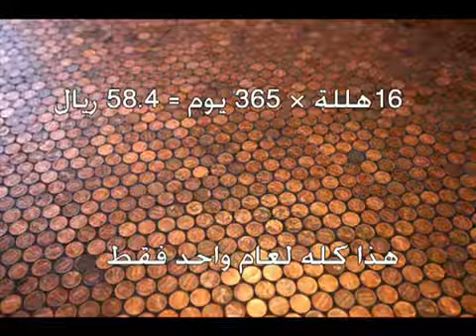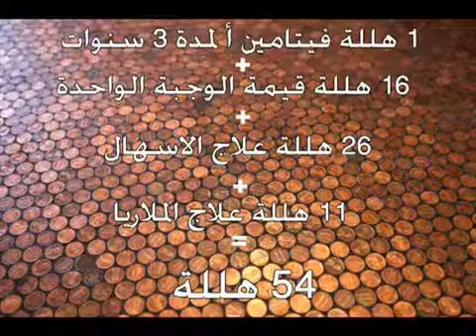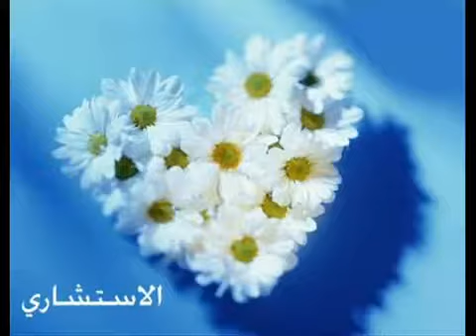اهم رجل في تاريخنا الحالي الله يرحمة تعلمو من شخص زي ذا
هالمقطع لازم كلكم تشوفونه وكرماً منكم تعيدون ارساله لكل الي عندكم بالايميل او المنتديات ضروري الكل يشوفه

شاهد الهلله وش تسوى

الريال السعودي = 100 هلله